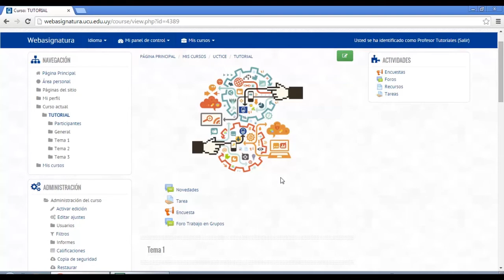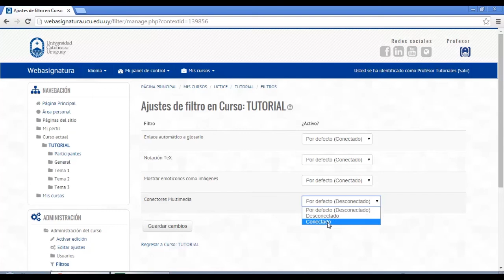Webasignatura – Filtros (Tutorial 10 para docentes)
Este tutorial es un recurso educativo abierto sobre cómo configurar un filtro para todos los contenidos o para alguna actividad en particular en la plataforma educativa virtual Moodle de la Universidad Católica del Uruguay: Webasignatura.